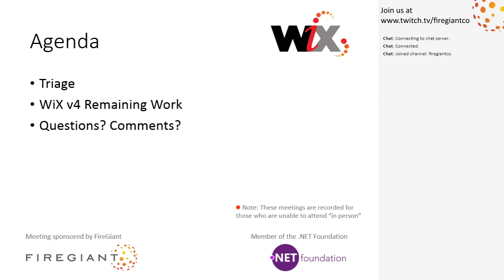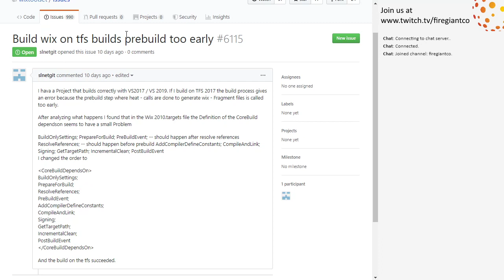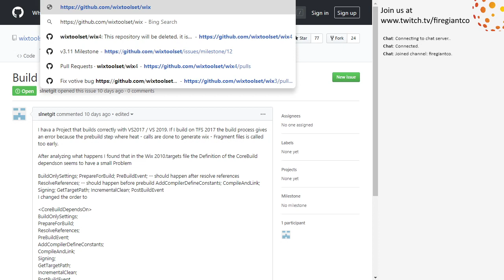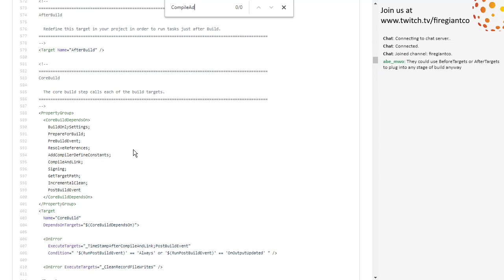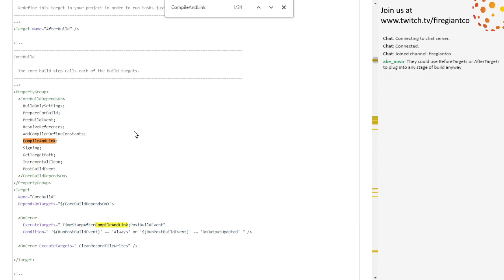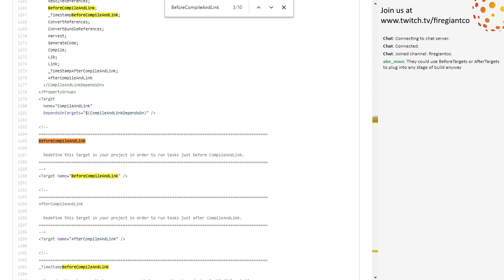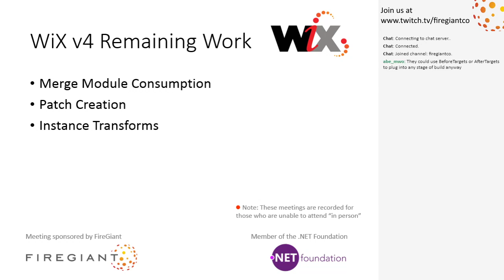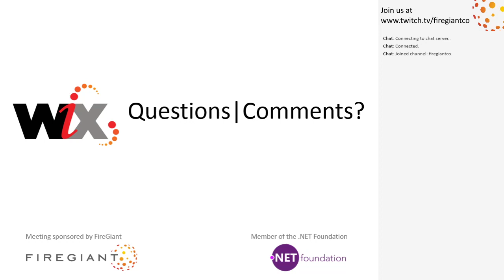WiX Online Meeting #181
January 2nd, 2020 4:04 PM